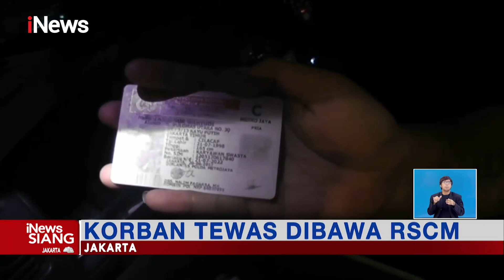Terobos Lampu Merah di Jakarta Timur, Pemotor Tewas usai Tabrakan dengan Mobil iNewsSiang 12/07